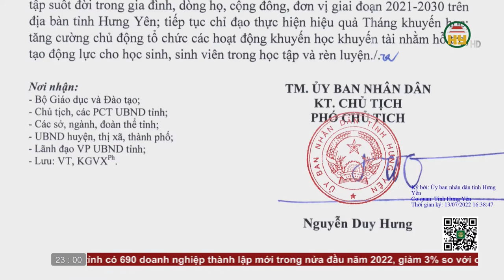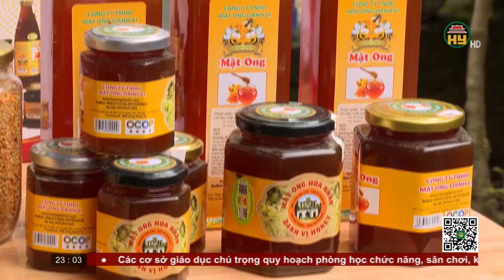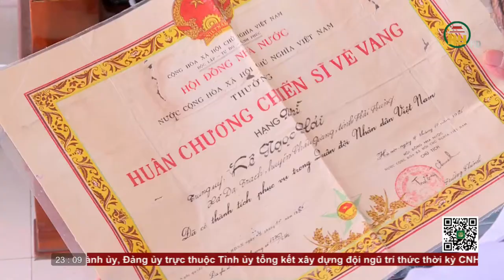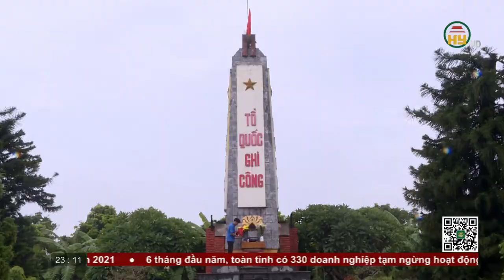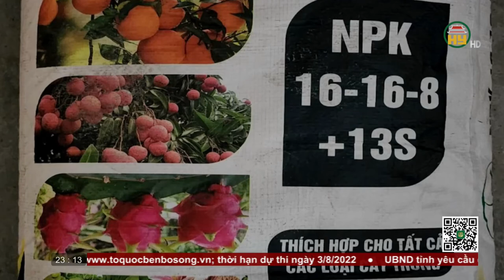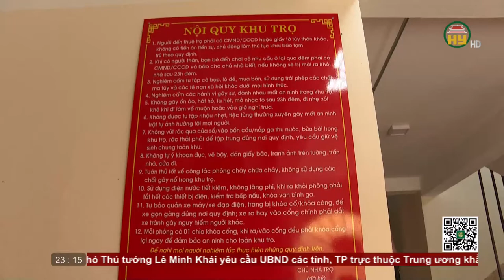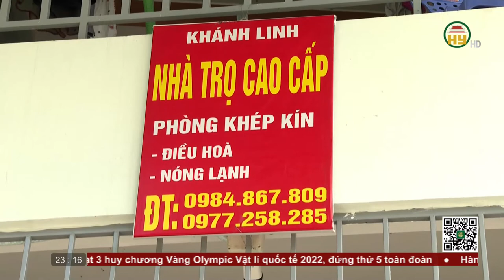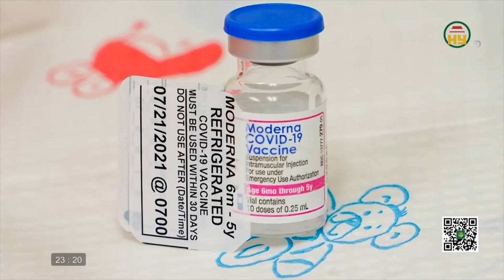Thời sự Hưng Yên Chủ nhật ngày 17/07/2022